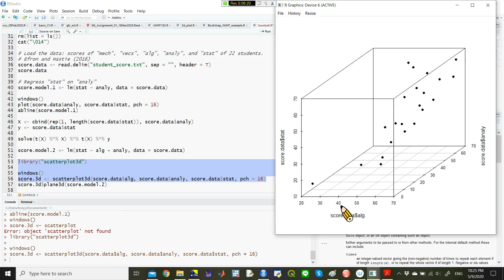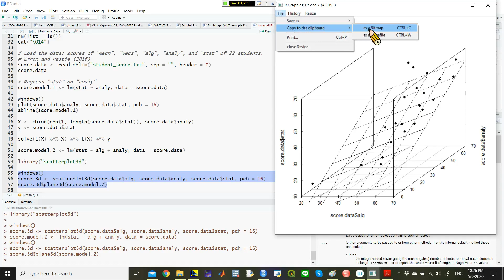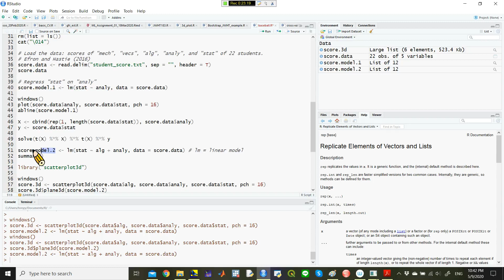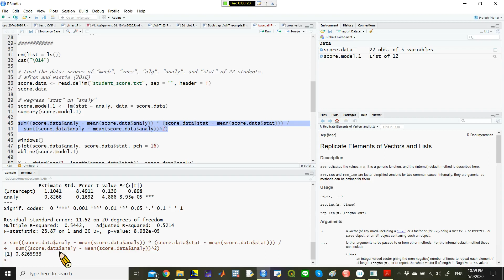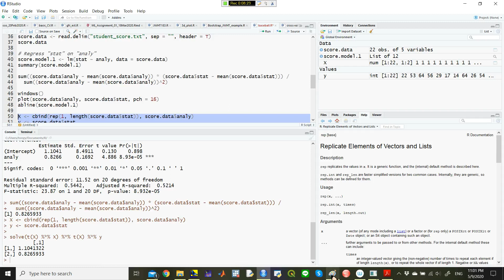楊睿中《統計學》：Multiple Linear Regression (I) —— Basics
這是清華大學經濟系楊睿中在 2020 年春天因應防疫，為《統計學》課程製作的遠距教學影片。在 (I)、(II) 和 (III) 中我介紹了 multiple linear regression 的代數性質；在 (IV)、(V) 和 (VI) 中我介紹了 multiple linear regression 的古典統計性質。

實證的例子來自 Efron and Hastie (2016) 的 Tables 3.1 和 10.1，可以於以下連結下載：
Efron, B. and T. Hastie (2016), Computer Age Statistical Inference: Algorithms, Evidence and Data Science, Cambridge.